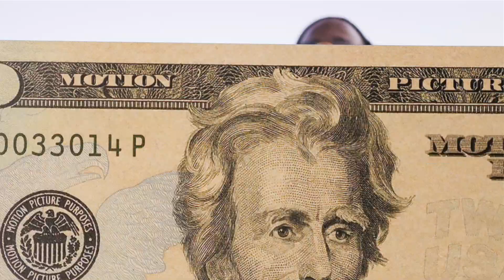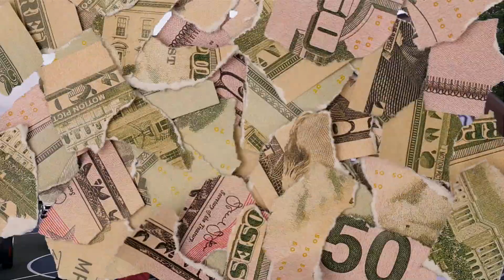Chedda Sleaze (Feat) BandGang Javar "1 swipe" shot by elite media